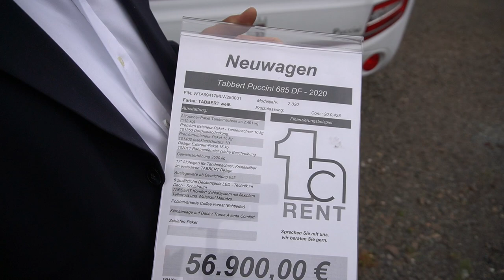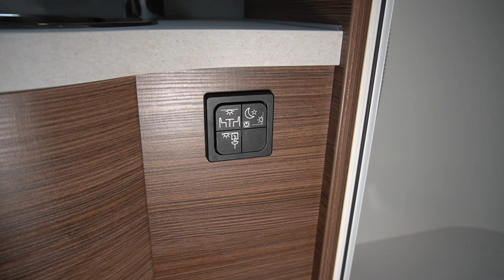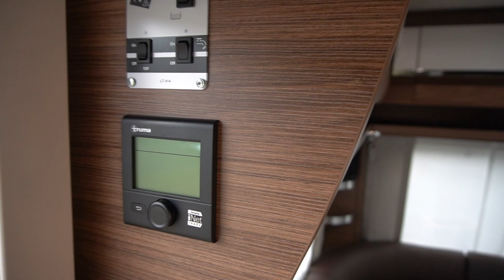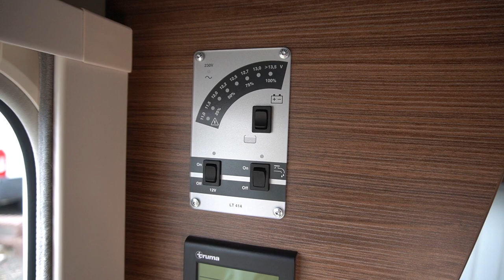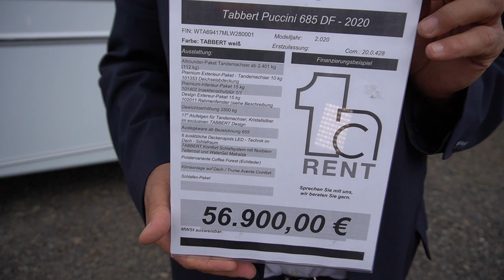Tabbert Puccini 2020 685 DF F - Der Tandemachser Wohnwagen mit maximalem Innenraum.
DER TABBERT PUCCINI  - WILLKOMMEN IN DER OBERKLASSE  - TABBERT PUCCINI
So nah waren Sie dem siebten Himmel noch nie! Mit seinem innovativen Interieur-Design ist der PUCCINI der Vorreiter einer neu definierten Wohlfühl-Oberklasse. Dank seines außergewöhnlichen Lichtkonzepts als prägendes Stilmittel und des brillanten Exterieur-Designs präsentiert sich der neue Stern am Caravaning-Himmel als Ikone für exklusiven Komfort und lifestyliges Wohndesign. Ein leuchtendes Vorbild im Premiumsegment. Wer absolute Freiheit genießen will, ohne auf die Wärme und Vorzüge eines luxuriösen Zuhauses verzichten zu müssen, der hat im PUCCINI den idealen Begleiter gefunden – ein Leben lang.

DIE PUCCINI HIGHLIGHTS
Exklusives Lichtdesign im Oberklasse-Wohlfühlraumkonzept
Elektrische Fußbodenerwärmung serienmäßig
94 cm breite Einzelbetten (grundrissabhängig)
Truma iNet-gesteuerte Combi 6-Heizung
Extrabreite Eingangstür mit Baldachin
Exklusive TV-Lösungen
Zusätzliche Steckdosen im Schlafzimmer und an der Sitzgruppe

Ankommen und sich wie zu Hause fühlen. Der gekonnte Einsatz von Licht als Gestaltungsinstrument verleiht dem PUCCINI eine atemberaubende Atmosphäre. Indirekt beleuchtete, elegant geschwungene Oberschränke und die umlaufende Ambientebeleuchtung stehen im gelungenen Kontrast zu dem faszinierenden Lichtbaldachin an der Tür. Nahtlos angepasst: der schwarz glänzende Kühlschrank mit Doppelanschlag, mit dessen Hilfe er von außen und innen geöffnet werden kann.

Wie kleine Diamanten ziehen sich die LED-Lampen durch den ausladenden Spiegelschrank, der nicht nur für sanfte Beleuchtung sorgt, sondern auch in puncto Stauraum viel zu bieten hat. Hier finden Kosmetik- und Kulturartikel ihren Platz, während Handtücher in dem halboffenen Regal darunter gut verstaut sind. Das Edelstahl-Waschbecken rundet die schimmernde Wellness-Oase ab.

Bis ins Detail durchdacht: Die Nachtkästen hinter den Kopfenden der Betten bieten zusätzlichen Stauraum, einstellbare Lesespots und weitere Stromanschlüsse.

Gemütlich eingekuschelt genießen Sie traumhafte Stunden in dem 1,55 m breiten französischen Bett. Der Spiegel am Kopfende dient nicht nur als Stilelement, sondern vergrößert optisch den Raum.